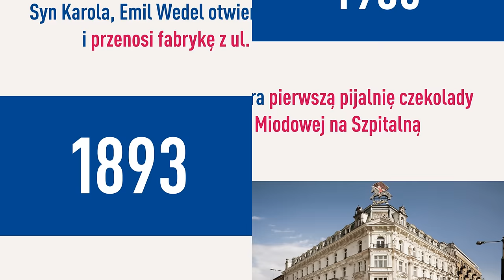E.Wedel – Z Pasji do czekolady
Od ponad 160 lat z pasją tworzymy dla Was pyszne czekoladowe słodkości. Zobacz film i sprawdź co kryje się pod marką E. Wedel.